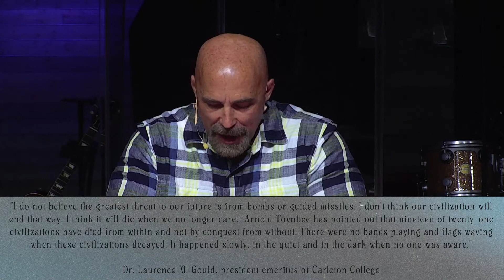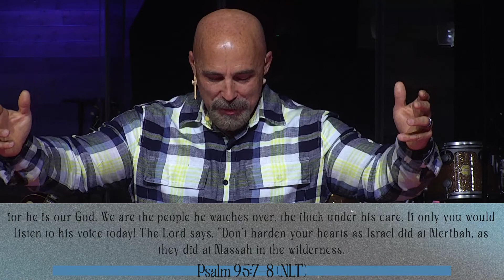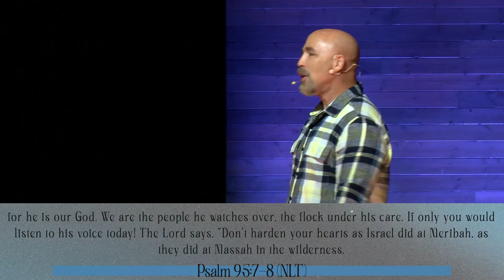Combatting Laziness | The Spirit of Sloth | Pastor David Comer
Welcome to Christian Life Fellowship!

Our purpose at Christian Life Fellowship (CLF) is "leading people to live a Christ-centered L.I.F.E." For several decades, we've been dedicated to sharing the love of Jesus Christ to all generations in Cape Coral, FL., and want others to experience the abundant LIFE that comes through knowing Him.  Each Sunday, we look into God's Word to be challenged and care for our body through times of prayer, worship, and ministry.  If you'd like to know more about CLF, head to our

KidLife | Babies - 4th Grade
Sundays in-person.

JVOX | 5th - 8th Grade
Sundays in-person & online.

VOX | 9th - 12th Grade
Wednesday nights in-person & online.

The Forge | College & Young Adults
Fridays in-person.

His, Her, Our LIFE Groups | All Ages
Available throughout the week via in-person and zoom.